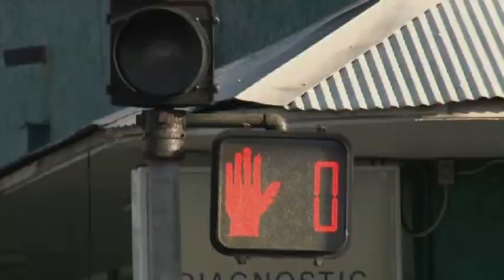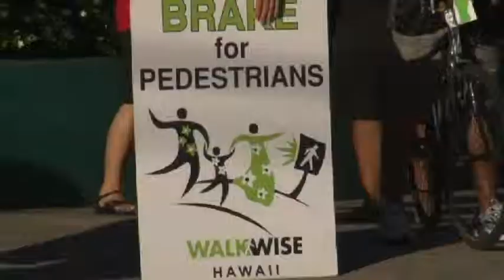Pedestrian Safety in Kalihi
Mayor Caldwell is joined by area residents in Kalihi asking drivers to slow down near crosswalks.